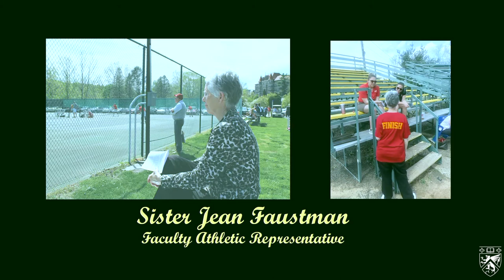Athletic Hall of Fame Induction Ceremony 2022